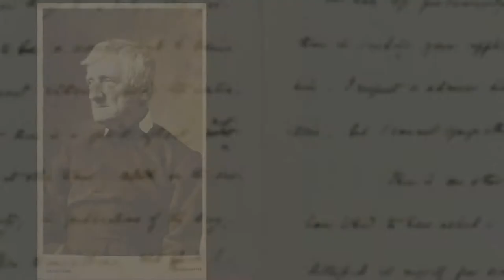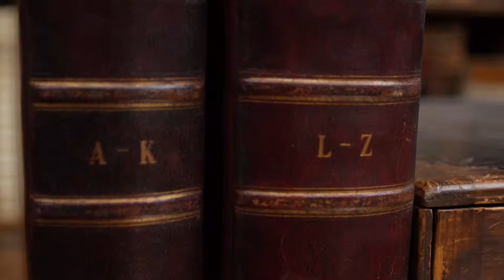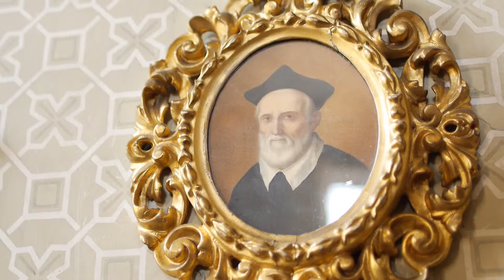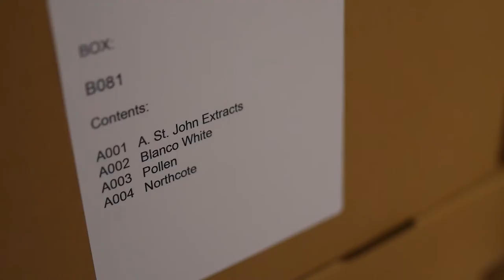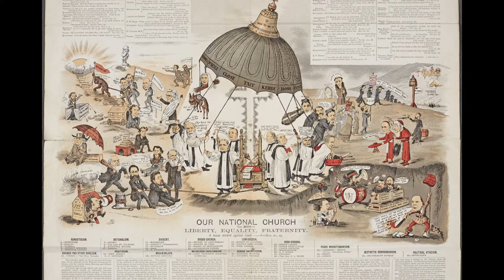Digitising Newman 2014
In 2014, Manchester Lights was asked to produce a film for the National Institute for Newman Studies (NINS), who are based in Pittsburgh. The film was commissioned to help promote the 3 year project to digitise the works of John Henry Newman. This project, a collaboration between NINS and The Centre For Heritage Imaging and Collection Care (CHICC) in Manchester has the long term aim of producing an on-line library of Cardinal Newmans work, for scholars, academics and the public alike. This was a fantastic project to work on and is the fourth project produced in conjunction with Manchester Lights and CHICC

This version ommits an additonal 1.30 of footage that was shot and edited in the US.